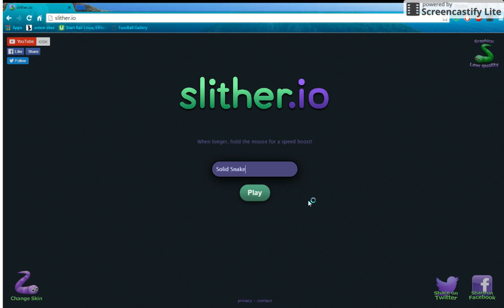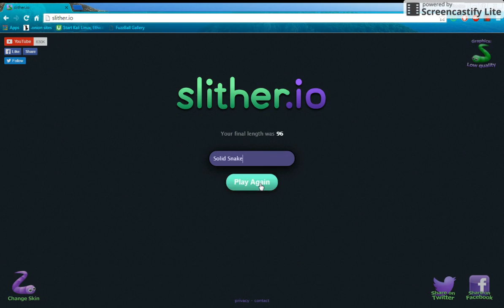i lag bad in slither.io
fookin lag, mate. it''ll get you every time.